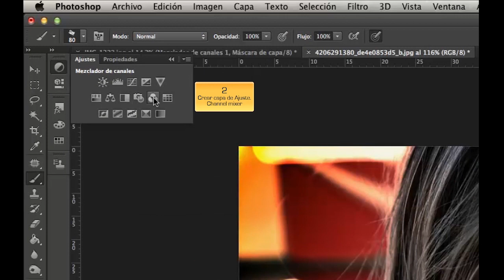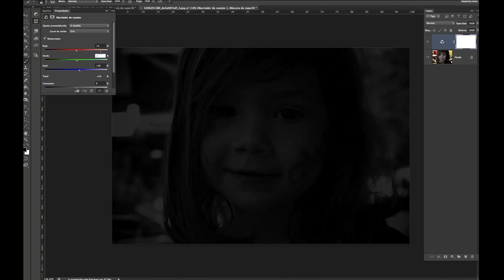Tip: Monocromo a imágenes y/o renders con Adobe Photoshop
Aula Tip. Conoce la mejor forma de monocromatizar imágenes y/o renders.